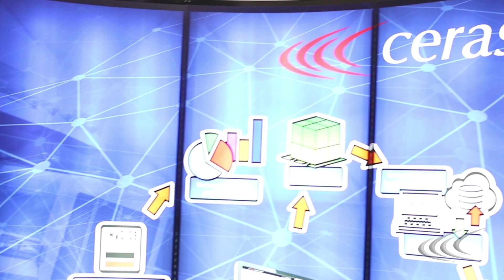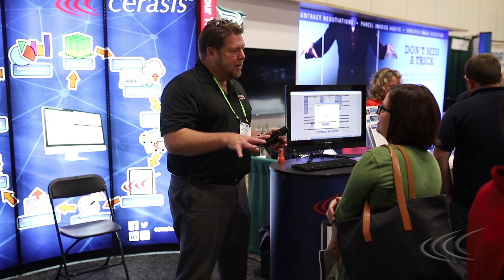Cerasis at PARCEL Forum 2018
Cerasis recently wrapped a great week at the PARCEL Forum 2018 in Schaumburg, IL!

We talked to our partners Pierbridge and our great friends, and fellow exhibitors Intelligent Audit!

If you want to get a sense of the show, this video is a much watch!